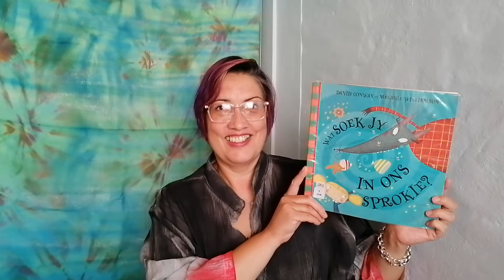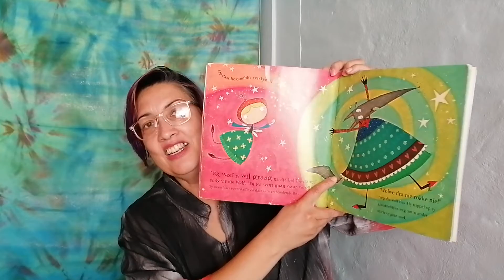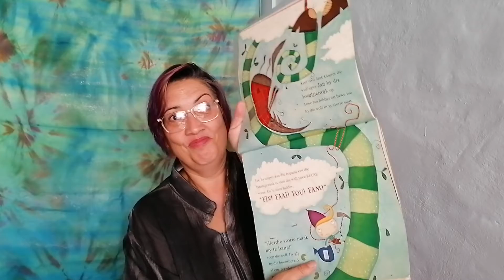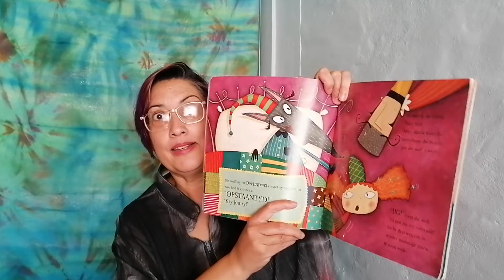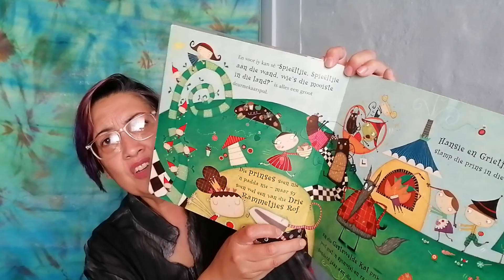The Story Ninja reads Wat soek jy in ons sprokie? Deur David Conway en Melanie Williamson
Stories en sprokie...alles waarvan ons hou...